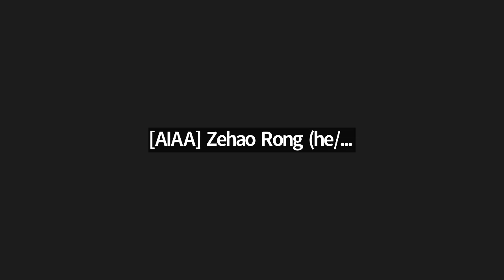[ELW 2022] Q&A: Mail, Shipping & Addresses, Anthony Redon